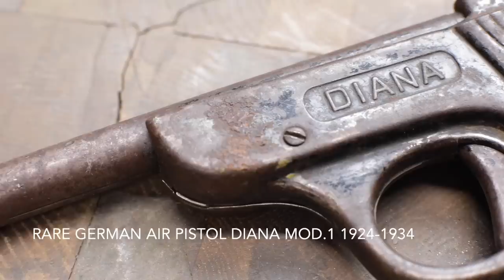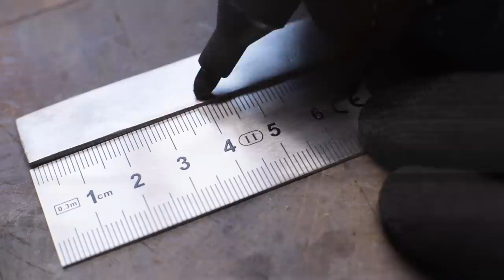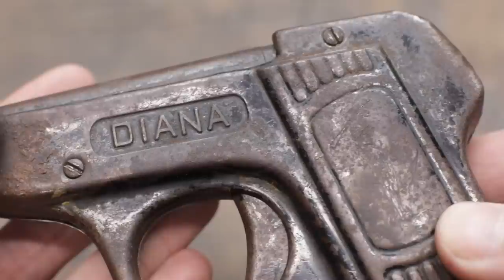Restoring Rare German Air gun 1924-1934 . Diana mod.1 restoration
I'm restoring an old rare German Air Gun. It was made in 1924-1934. Model name Diana mod.1. There were many non-original details, I made new ones. Removed rust and restored it. I hope you enjoyed my restoration.